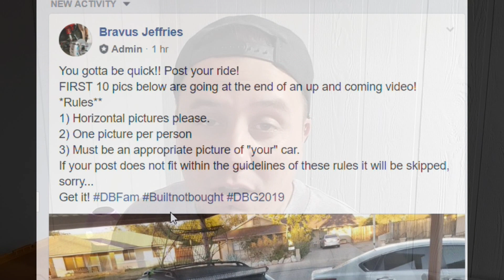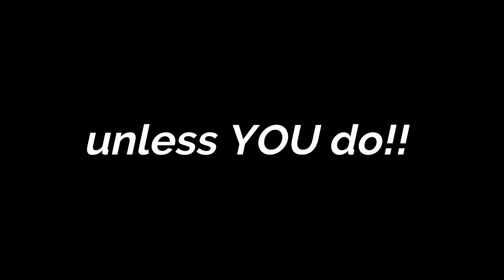DBFam BNBFam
Join the Built Not Bought Fam!